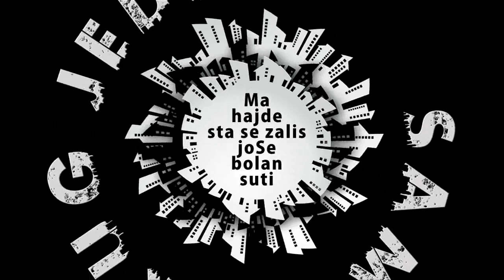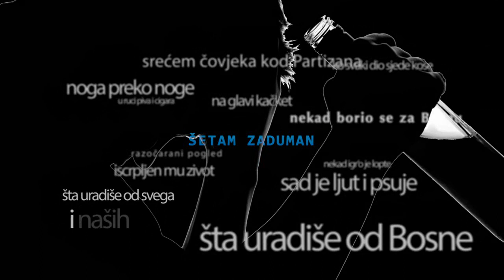Mc Mido - Krug (Lyrics video)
Marshall predstavlja :

Mc Mido - Krug

Instrumental : MarshallBeatz

71300 Visoko